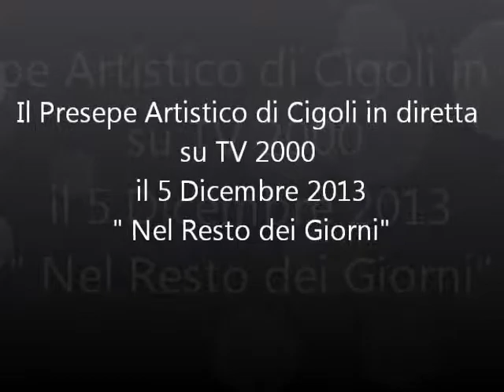Presepe Artistico di Cigoli su TV2000 5 12 2013 (the artistic crib of Cigoli - Tuscany)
A video of the artistic Crib of Cigoli, aired on  "Nel cuore dei giorni", a deepening program of TV 2000, the Vatican State channel.
The artistic crib of Cigoli, is a work in miniature that depicts the life of Jesus to the time of his birth and Palestinian typical setting. It's made in the Sanctuary of the Mother of the Children in Cigoli, a medieval small village near San Miniato, in Province of Pisa. It ranks as artistic, technological and traditional crib.
The representation consists of an area of 100 square meters.

Il Presepe Artistico di Cigoli è una opera in miniatura rappresentativa della vita di Gesù ai tempi della sua nascita e di ambientazione tipica palestinese, che viene realizzata al Santuario della Madre dei Bambini di Cigoli, frazione di San Miniato, nella Provincia di Pisa. Si classifica come presepe tecnologico-tradizionale.
La rappresentazione si articola su una superficie di 100 mq, nei locali adiacenti al Santuario, utilizzando molteplici figure di altezza diversificate da un minimo di 6 cm ad un massimo di 60 cm. È inoltre conosciuto per l'introduzione di innovative strumentazioni tecnologiche in una rappresentazione tradizionale, finalizzate alla riproduzione del ciclo giornaliero alba-mattino-pomeriggio-tramonto-crepuscolo sera, delle stelle nel cielo, la luna e la stella cometa, e dei tipici rumori di un tempo.